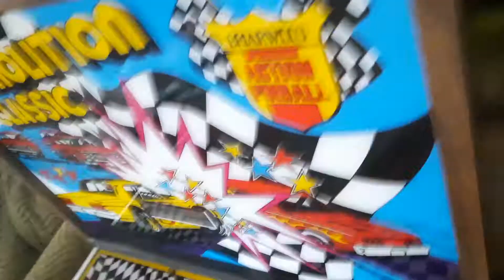1979 demolition classic pinball machine by briarwood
Hey everyone heres our new pick up while out of town. We found a 1979 briarwood pinball machine.  Its in good condition and works now that my father helped w some of the connections. Lots of fun